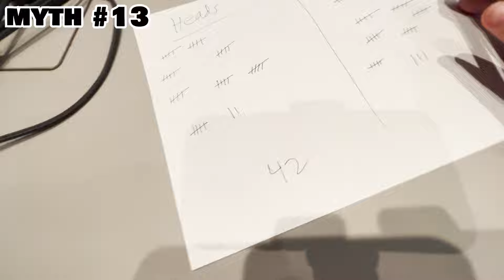Busting YouTuber MYTHS in Real Life!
Busting 100 YouTuber MYTHS in Real Life! with Keeley 👊